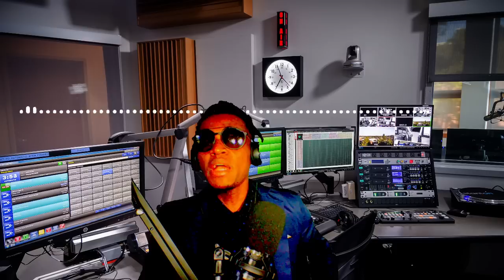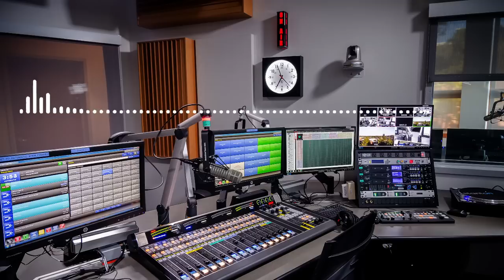BWAVO LAPOLIS PLIZYÈ BANDI MOURI, LAPOLIS PRAN YON LÒT ASASEN KRIMINÈL